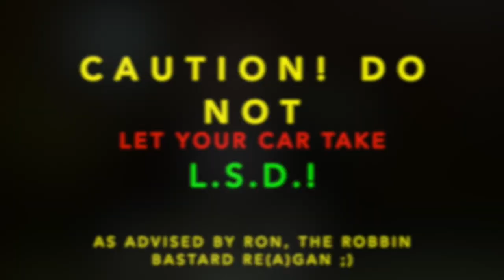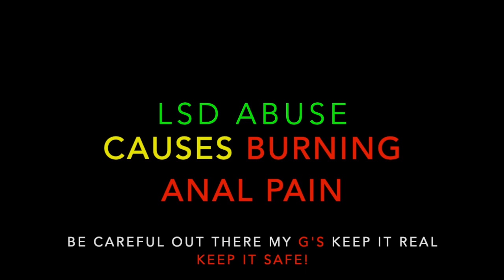Kids - Do Not Give your Car LSD -As advised by the President! - Effects of Limited Slip Differential